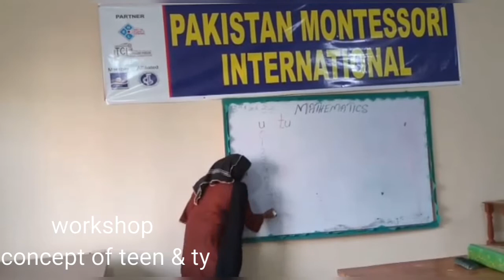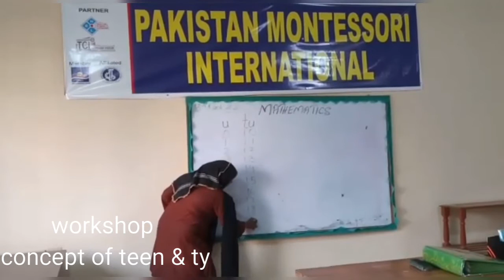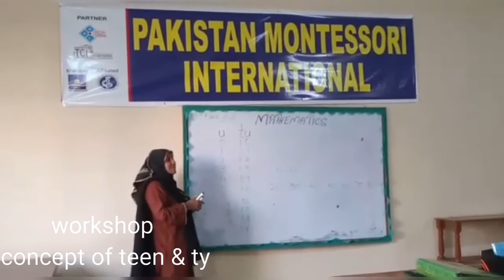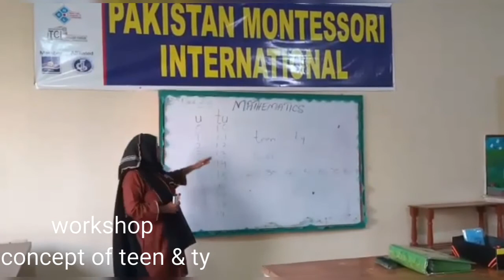Montessori education concept of teen & ty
Free workshop & lecture PMI Pakistan Montessori international